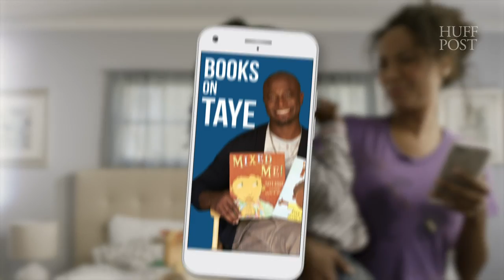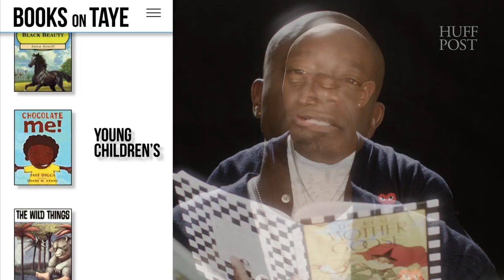Books On Taye | Celebs Have Issues Ep. 6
When life throws a diaper in your face, have no fear: Taye Diggs is here, to help your children develop essential reading skills ... and to keep them occupied while you shower in peace. To learn more about childhood literacy and get involved, visit the National Head Start Association